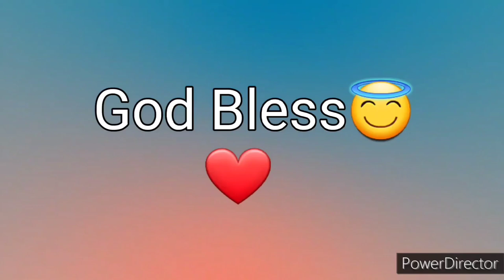Ang Salita ng Dios "BIBLIA" (3) Aklat sa Lumang Tipan LEVITICUS Chapter 17 Tagalog Audio